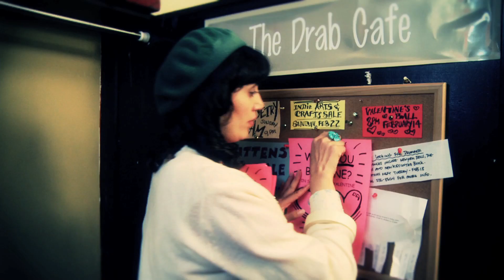2010 Unlock The Vault Film Festival Trailer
A trailer of eight short films produced by Langara College Film Arts 2010 students. Drama, mystery, romance, comedy - there is something for everyone. The full feature films will be shown at Unlock the Vault, a free night of film screenings at Langara College (100 West 49th Avenue, Vancouver) on August 20th. Everyone welcome.

Film Arts is an eight-month intensive, collaborative and comprehensive program for students with previous experience or education wishing to work in film as actors, writers, and/or directors. Learn more.